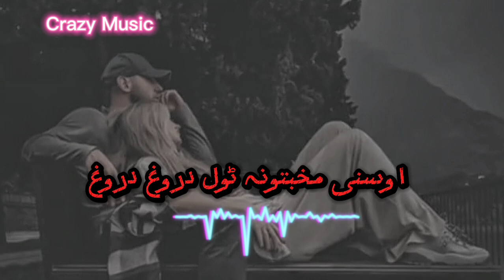osani mohabbatan tol dari full song ( Slowed reverb songs ) Crazy music